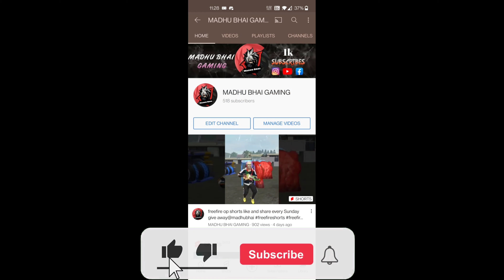Kid Legend Fuego777 VS @ak777ff | Who will Win 🤔? | Garena free fire telugu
DEVICE : ASUZ ROG 3👽

ignore tags🏷️😁

@AK 777 FF  @VAMSINANI GAMING

🔰HOPE UH ALL ENJOYED ❤️🔥

🔰KEEP SUPPORTING LOVE U GUYS 💖💖

🔰SEE UH IN NEXT ANOTHER NEW VIDEO...!!💞💕